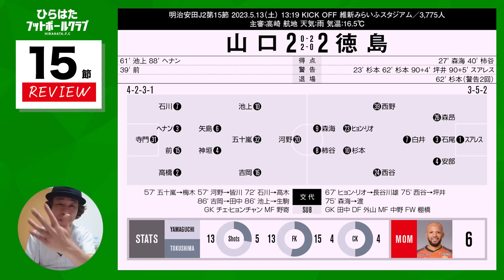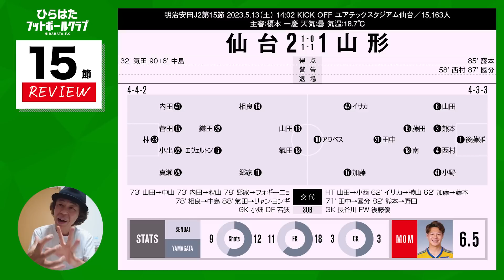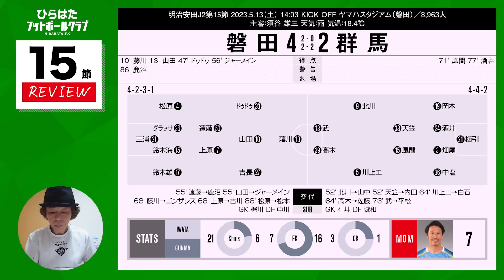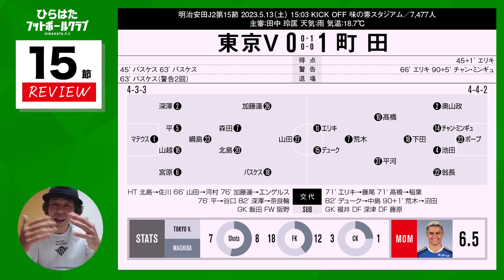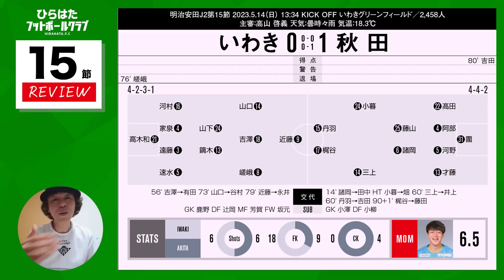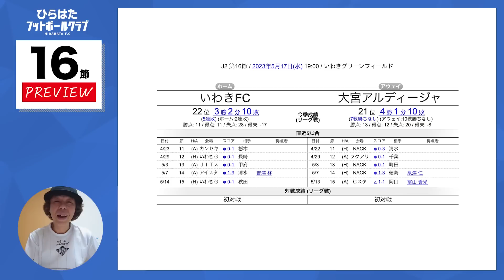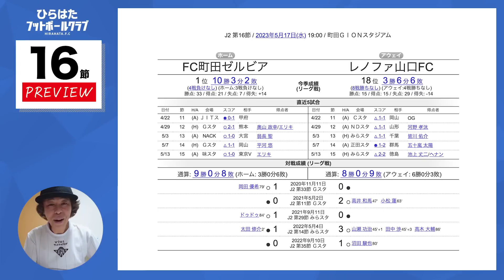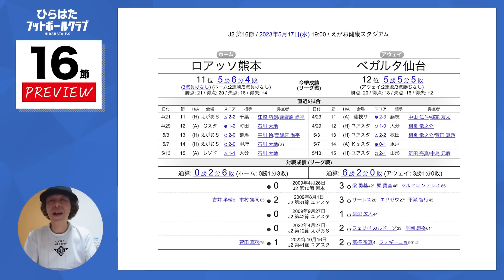【J2第15節レビュー＆16節プレビュー】みちのくダービーは劇的な結果に…いわきvs大宮の裏天王山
業界随一のJリーグウォッチャー”ひらちゃん”こと平畠啓史が送る YouTubeチャンネル「ひらはたフットボールクラブ」。主にJリーグを中心に、 王道のサッカートークからサブカルネタまで幅ひろ～く独自の視点で語り尽くします。時にはロケに繰り出したりも！★企画・質問も随時募集中 ひらちゃんに話してほしいテーマや、やってほしいコーナー＆企画＆ロケなどなど なんでもいいので沢山のコメントをお待ちしております！↓↓↓メッセージはこちらまで↓↓↓ ★オンラインサロン URL お問い合わせ ★Twitter 【平畠啓史】公式 @J_hirachanryu ★書籍 【ヨシモトブックス】 「平畠啓史Jリーグ56クラブ巡礼2020」 「平畠啓史の日本一わかりやすい Jリーグ語辞典」 絶賛販売中！！↓↓↓書籍のご予約は ★エルゴラ＋ 電子版月額読み放題サービス「J2だけのエルゴラ」がスタート！「J1 EAST」、「J1 WEST」に加えて、 J2記事のボリュームが、サッカー新聞「エル・ゴラッソ」よりも大幅増の「J2」版も登場。これまで紙面スペースの関係で掲載の難しかったJ2クラブの情報を惜しみなく掲載。スマホで手軽に、PCでは大きく開いて読むことも、1号のみの購入も可能です。